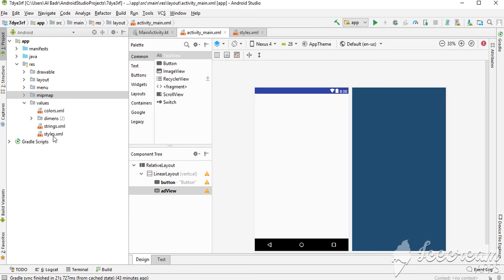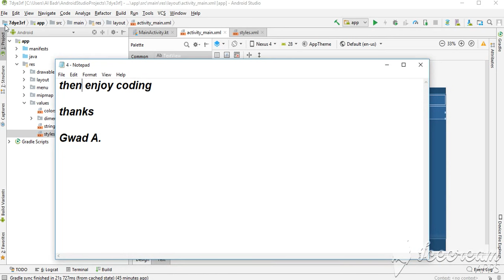android studio error :design view is always empty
if you have this error

 design view is always empty